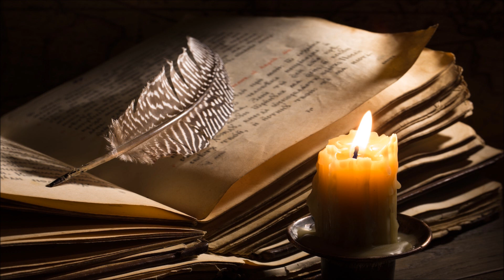Medieval Library Music – Noble Scribe | Traditional, Relaxing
Medieval library music about a scribe who is also a noble.

This music is composed by Derek and Brandon Fiechter.

Tracklist :

1. Noble Scribe
2. Medieval Library
3. Princess of Bluestone Castle
4. Magical Inkwell
5. Night at Wild Boar's Inn

This great medieval picture is by SimoneN on Shutterstock.

~ All music is composed by Derek and Brandon Fiechter ~